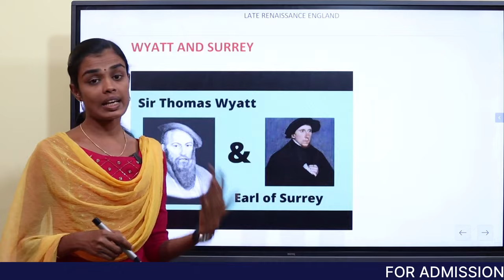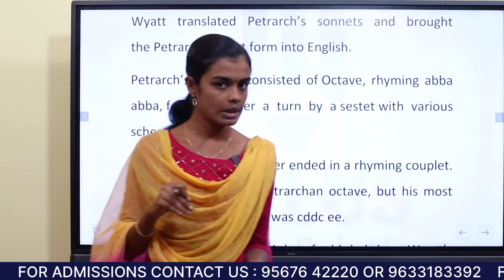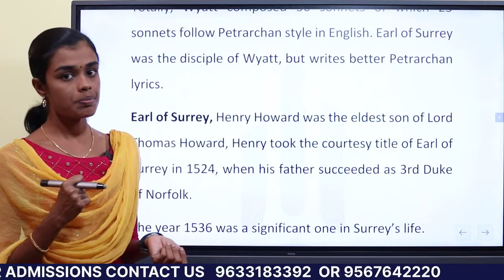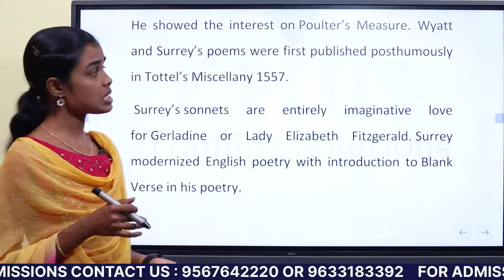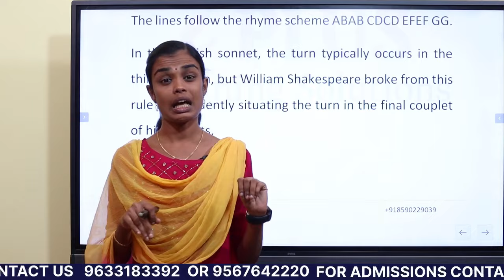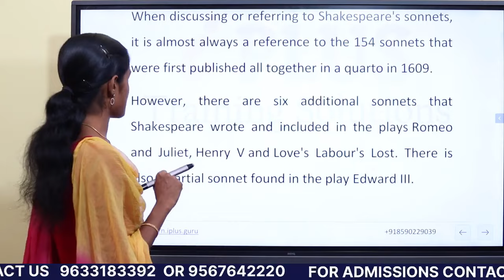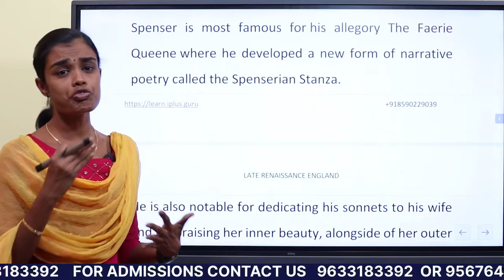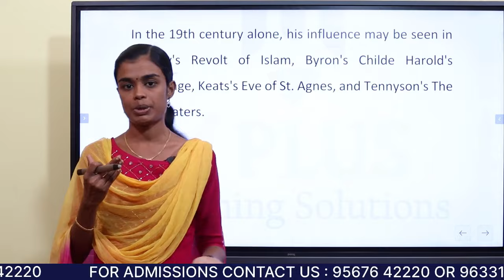Kerala SET English | Unit 1 | Module 3 | Late Renaissance England | Part 1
Free Kerala SET Study Tips & Updates ലഭിക്കാൻ ഇപ്പോൾ തന്നെ iPlus Free WhatsApp Community ൽ Join ചെയ്യൂ.